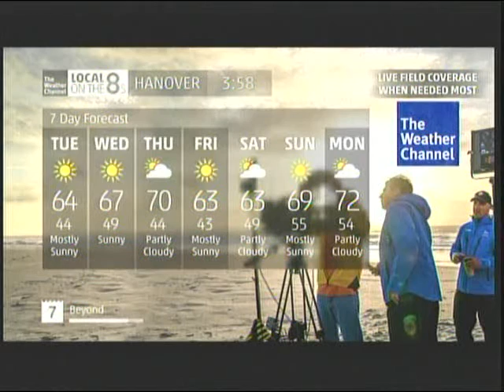Local Forecast - October 10, 2016 - 3:58pm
IntelliStar 2 local forecast. Music by 3rd Force.